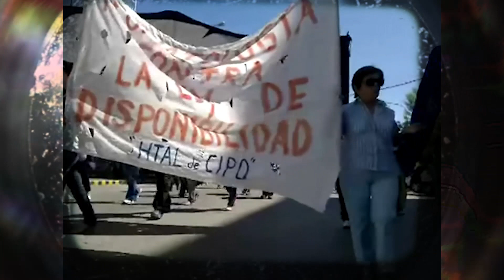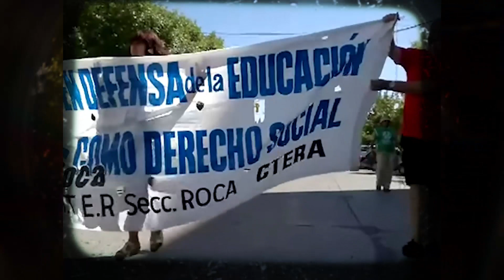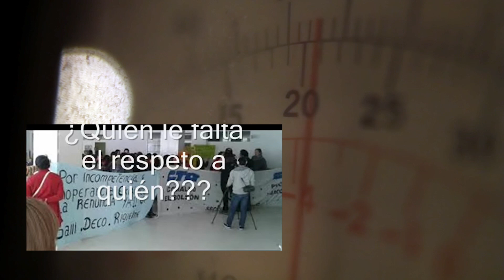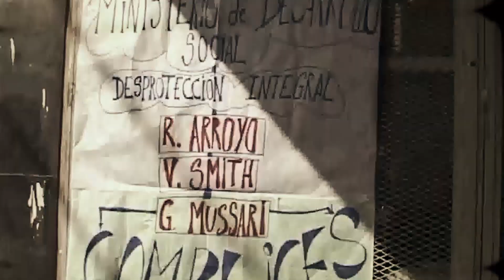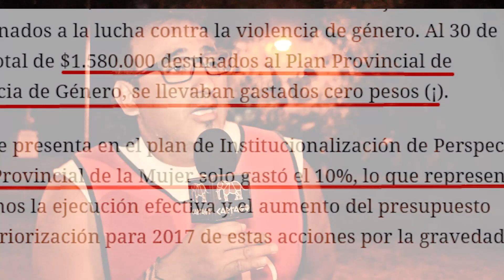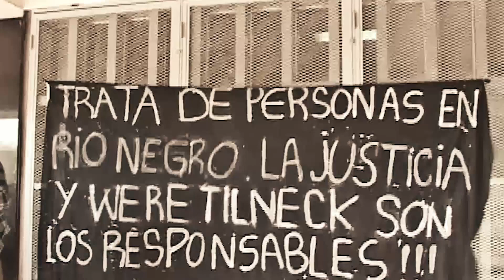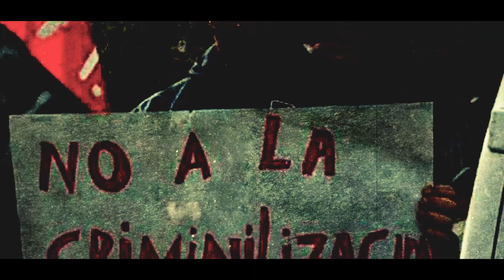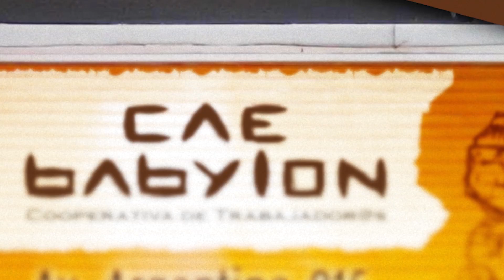RíoNegro: Judicialización y Precarización; Cuando el Estado es una Sociedad Anónima (II de II)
El pasado 13 de septiembre, varixs trabajadorxs nucleadxs en ATE se movilizaron al Ministerio de Desarrollo Social de Cipolletti (Río Negro) para denunciar el vaciamiento de políticas sociales y la precariedad laboral a la que son sometidxs. Tras este episodio, dos manifestantes y un trabajador que ni siquiera estaba en el lugar fueron denunciados por agresiones y roturas de mobiliario.
Desde ATE se rechazó cada una de las falaces acusaciones que no tienen otro fin que enfrentar a la comunidad toda con los reclamos justos de los trabajadores. La manifestación se relacionaba con denunciar las graves irregularidades que atraviesa este Ministerio, y en particular la Delegación en la ciudad de Cipolletti. Con el fin de visibilizar el absoluto desinterés del Gobierno provincial en darle solución. Ya es de público conocimiento la actualidad sumamente delicada de muchas de las Oficinas y Delegaciones de la Provincia, sobre todo, los inconvenientes a la hora de su correcto funcionamiento: falta de recursos, precarización laboral, despidos, maltrato, violencia institucional, hacinamiento, infraestructura edilicia en deplorables condiciones, mobiliario en pésimo estado, que ya en reiteradas ocasiones han causado accidentes. En esa oportunidad se sumaba el reclamo por falta de pago de cinco meses de las talleristas del programa Participar, siendo que su sueldo no alcanza a cubrir la canasta básica de alimentos.